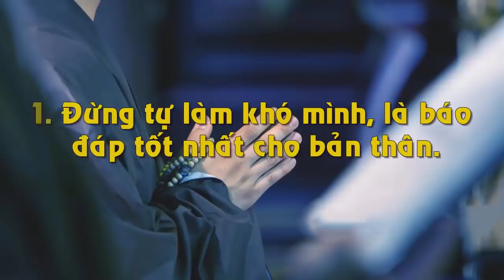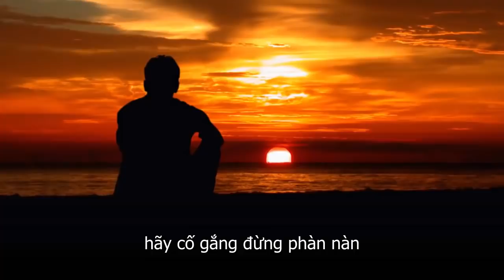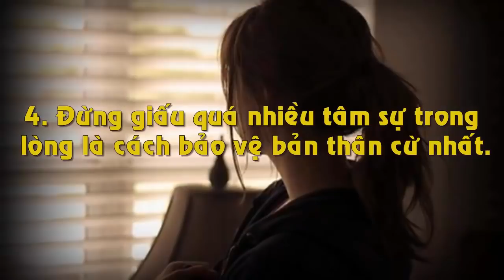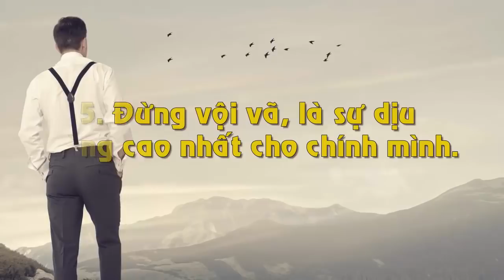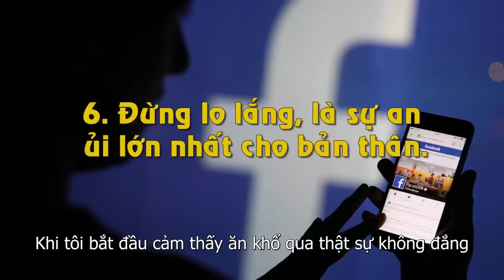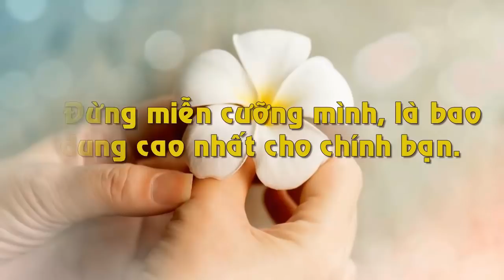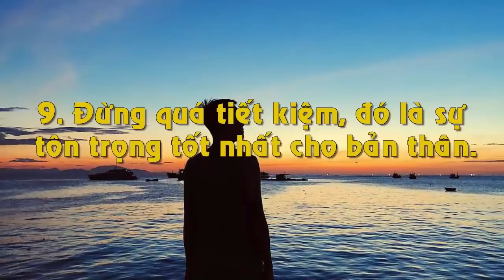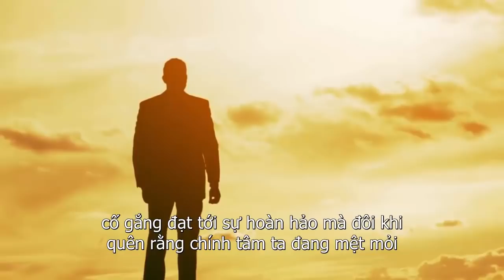10 Điều Xin Đừng Làm Với Bản Thân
10 Điều Xin Đừng Làm Với Bản Thân